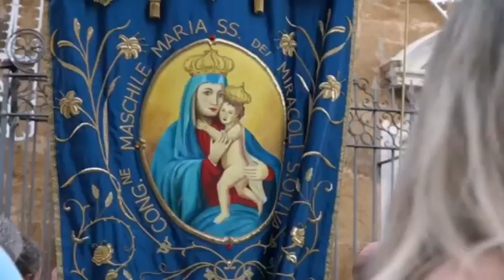Processione in onore di Maria Santissima dei Miracoli, Patrona di Alcamo